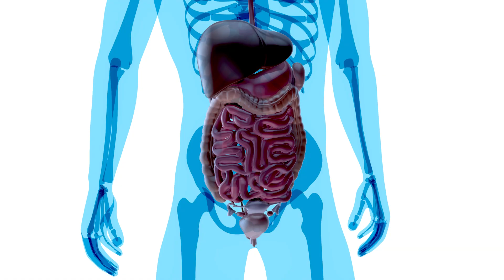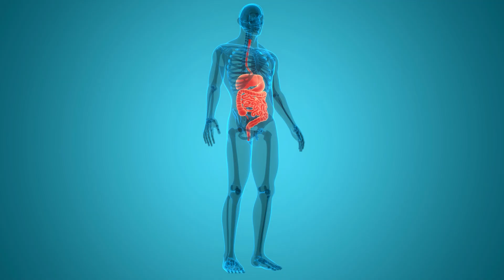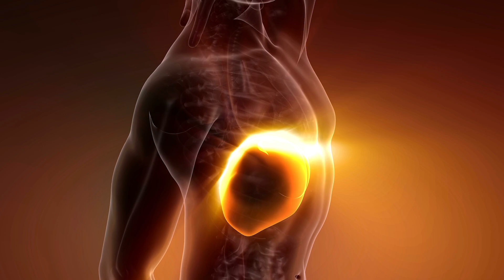Fix Your Gut: The SHOCKING Gut-Brain Link No One Talks About!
Your gut health might be the secret to your emotional well-being! Ancient medicine knew it, and now science confirms it: your gut bacteria, digestion, and microbiome directly affect your mood, anxiety, and focus. In this video, we’ll break down the gut-brain connection, explore hidden gut issues like candida, fat malabsorption, and SIBO, and dive into the energetic ties between gut health and emotions. If you've been struggling with brain fog, sadness, or anxiety, your gut might hold the answers!

📌 Chapters:
⏱ 00:00 - The Gut-Brain Connection & Ancient Medicine
⏱ 00:34 - How Gut Health Impacts Mental Well-being
⏱ 01:07 - The Role of Gut Microbes in Mood Regulation
⏱ 01:44 - Candida Overgrowth & Its Mental Health Effects
⏱ 02:55 - Fat Malabsorption & Anxiety
⏱ 04:10 - Why Doctors Ignore Gut Health in Mental Treatment
⏱ 05:19 - Ayurvedic & Chinese Medicine Perspective on Gut Health
⏱ 06:29 - SIBO & Its Impact on Mental Focus
⏱ 07:05 - Gut Bacteria & Emotional Disorders in Children
⏱ 07:38 - How Gut Health Affects Nutrient Absorption & Mood
⏱ 08:12 - Chakras, Energy & Gut-Emotional Healing
⏱ 08:45 - The Liver’s Role in Storing Anger & Emotions
⏱ 09:54 - The Science-Spirit Connection in Healing the Gut
⏱ 10:28 - Final Thoughts: Bringing Science & Spirit Together

*🔗 Helpful Links*
*⭐ Dr. Taz Social Media ⭐*